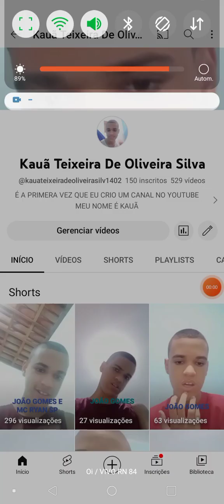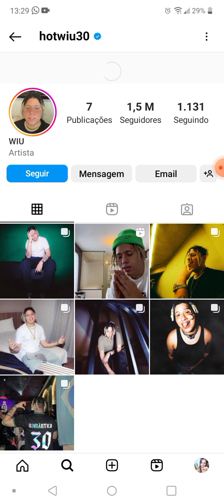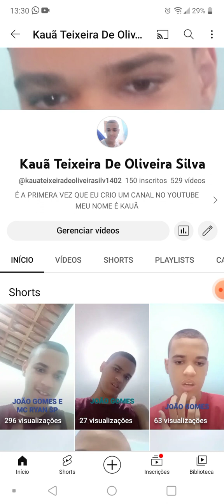DAILY VLOG DE 13 MINUTOS SOBRE WIU